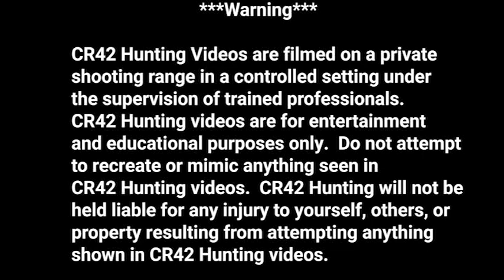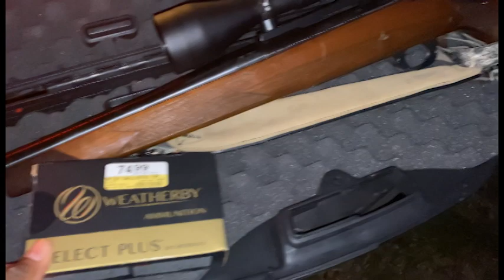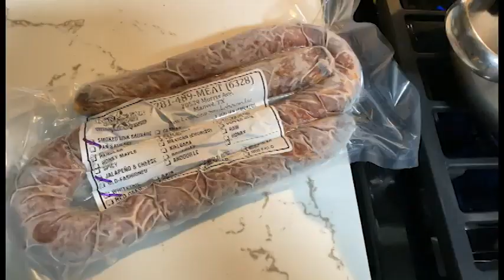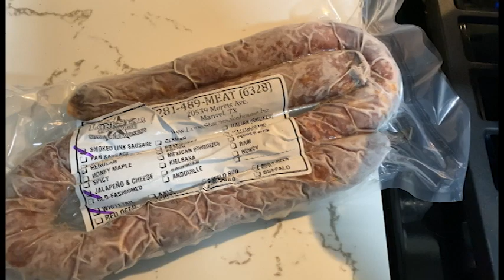Monster Texas Hog and Deer Hunt!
Monster Texas Hog - We Find Some Deer On This Hunt Too!

In this video I take my city friend out to the woods with me to do some hunting with his AR10 chambered in .308 Winchester. Early on during the hunt we spot a huge boar and a few minutes later we get some deer to roll in!